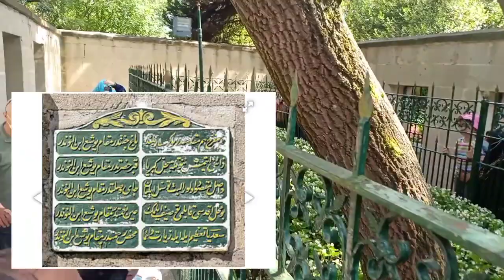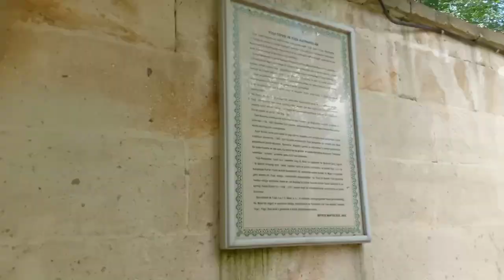Tentang Makam Yusa di Beykoz Istanbul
Joshua's Hill (Turkish: Yuşa Tepesi or Hazreti Yuşa Tepesi), a hill located on the Anatolian shore of Bosporus in Beykoz district of Istanbul, Turkey is a shrine containing a mosque and a tomb dedicated to Joshua (Turkish: Hazreti Yuşa). The sacred place, 180 to 195 meters (591 to 640 ft) above sea level, is also an important landmark for vessels coming from the Black Sea.[1] At the summit of the hill is a terrace with benches for the comfort of pilgrims visiting the mosque and the tomb of Saint Joshua. To the north of the hill, Yoros Castle is situated.
At the top of the hill, a giant symbolic grave stands, known to the Europeans as the "Giant's Grave". It is believed by some Muslims to be the tomb of Prophet Joshua. Alternative traditional sites for the Prophet's tomb are situated in Israel (the Shia shrine at Al-Nabi Yusha'), Jordan (An-Nabi Yusha’ bin Noon, a Sunni shrine near the city of Al-Salt[3][4]) and Iraq (the Nabi Yusha' shrine of Baghdad[3]).

A flat, rectangular earthen rise 17 meters (56 ft) long and 2 meters (6.6 ft) wide. The roofless area is surrounded with a high cast-iron grate, enclosed by means of an iron netting. The point is that the local inhabitants consider the grave miraculous and come here in order to be healed of their illnesses. But, the iron netting prevents the pilgrim from touching the holy ground inside the fence.

The ground is overgrown with thick grass. Several high trees grow. At the opposite end of the grave are two circular cylindrical stones, which are reminiscent of small millstones. In the center of one of them are seen a quadrangular opening and a very noticeable fissure. All this is enclosed by a stone wall, in which two doors and several windows have been made. The pilgrims enter one of the doors, pass around the grave in a circle and exit outside through a second door.
Yuşa Mosque (Turkish: Hazreti Yuşa Cami) was built by Grand Vizier Yirmisekizzade Mehmed Said Pasha in 1755 with an adjacent shrine. This small mosque had stone walls and a split roof structure because it was burnt. The mosque was restored during the reign of Sultan Abdülaziz in 1863.